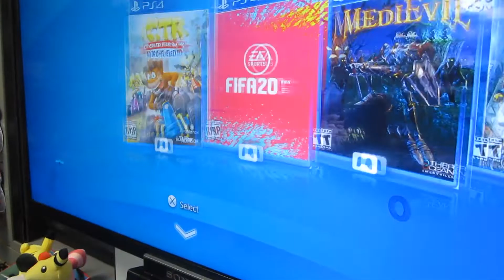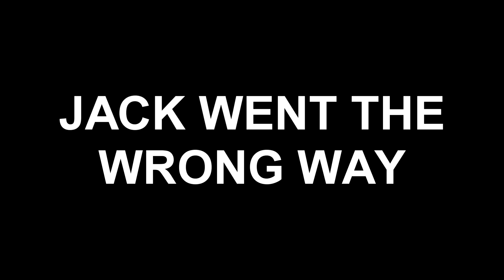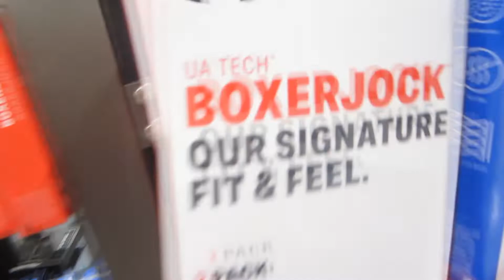Brady and The Boys go shopping